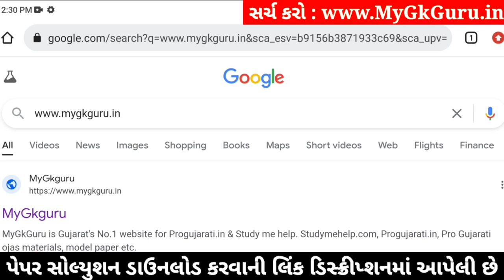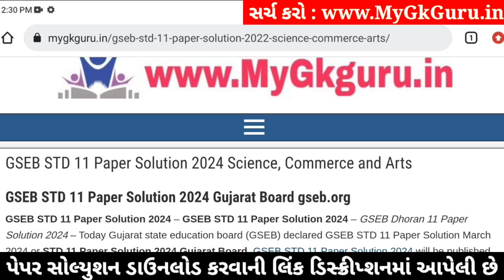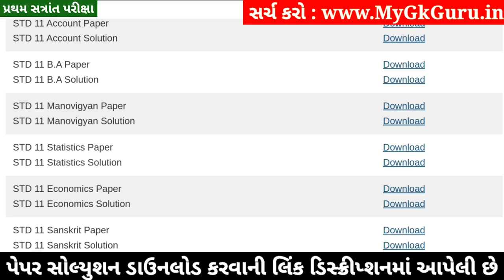STD 11 Manovigyan Paper Solution 2024 50 Marks, STD 11 Manovigyan First Exam Paper Solution 2024